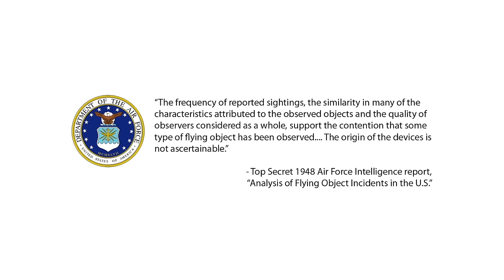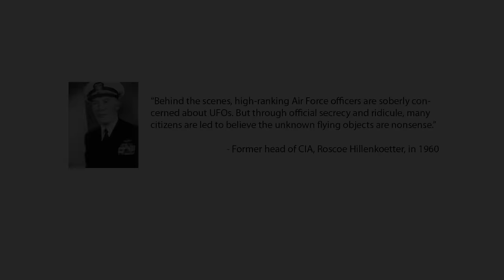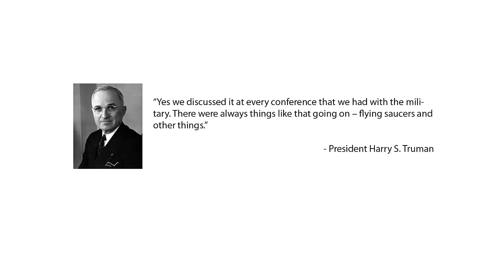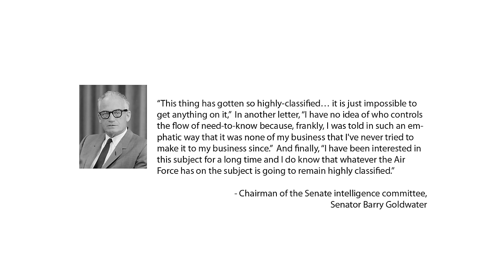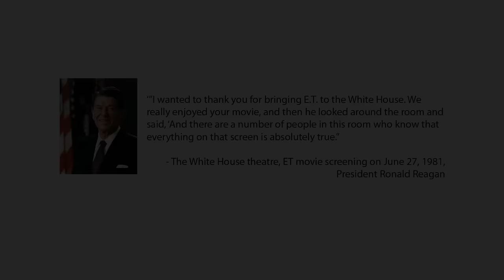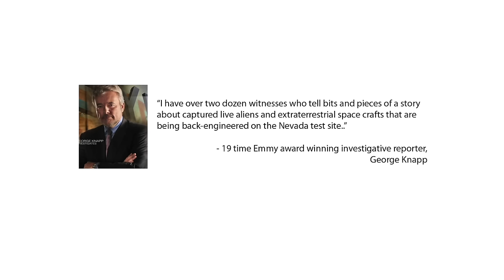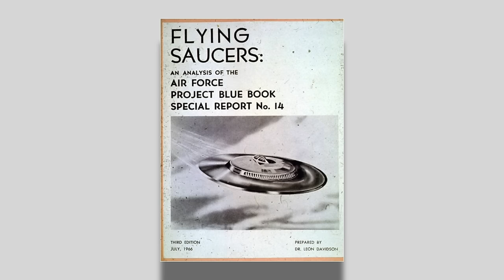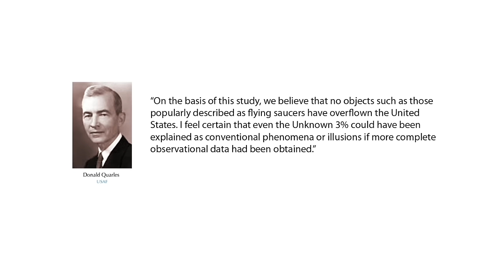UFO History & Origins | Citizen Hearing on UFO Disclosure | (Session 1)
Held at the National Press Club, Washington D.C. April 29th - May 3rd, 2013.

In this captivating video, we take you back to the historic Citizen Hearing on UFO Disclosure held at the prestigious National Press Club in Washington, D.C. from April 29th to May 3rd, 2013.

Witness the gathering of forty esteemed researchers, including influential military, agency, and political figures, as they presented compelling evidence pointing towards an extraterrestrial presence engaging with humanity. The goal of this unprecedented event was to achieve what the U.S. Congress had overlooked for an astonishing forty-five years.

The National Press Club's main ballroom was meticulously transformed into a Senate hearing room, complete with designated press areas, an engaged audience, witness tables, and committee tables. Every effort was made to adhere to the protocols of congressional hearings. Committee members attentively received written and oral statements from the witnesses, asking probing questions about this profound subject matter.

Over five days, spanning five morning and five afternoon sessions, witnesses testified passionately for a total of thirty hours. Each session featured two panels of witnesses, with each panel lasting approximately ninety minutes. The Citizen Hearing on UFO Disclosure left an indelible mark on history.

We are thrilled to bring you exclusive footage from this groundbreaking event, allowing these courageous testimonies to become part of the public record on the intriguing topic of UFOs. Join us as we delve into the mysteries that have captivated the world's attention for decades.